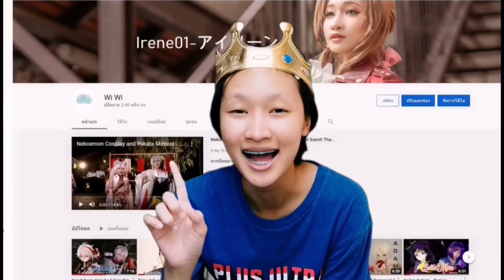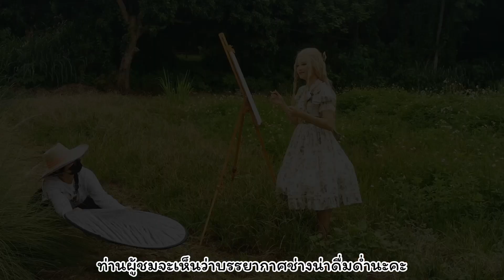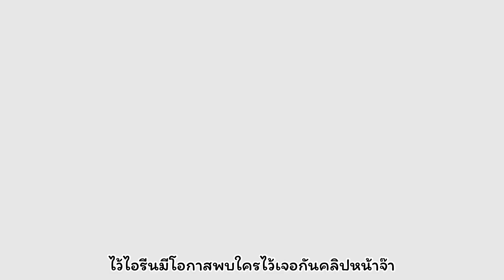[ VLOG#12 ] เบื้องหลังของการมาถ่ายรูปทริปพิเศษกับเจสซี่ที่เชียงใหม่ ( Kanalyss ) by Irene01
📌 Kanalyss​

หากผิดพลาด​ประการ​ใด​ ขออภัย​ มา​ ณ​ ที่นี้ด้วยนะคะ​

Instragram​
: irene01_wan​

World​ Cosplay
: Irene01Wiwi